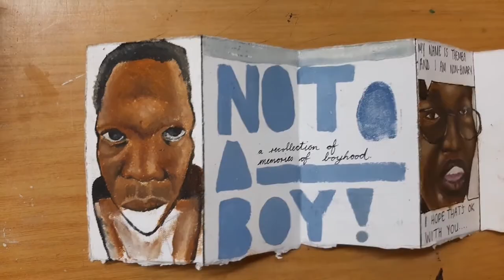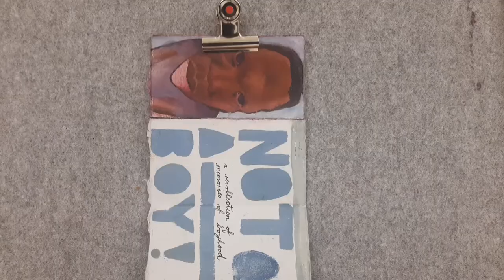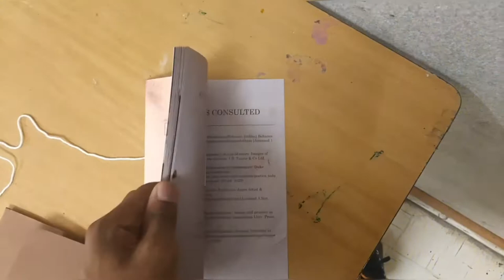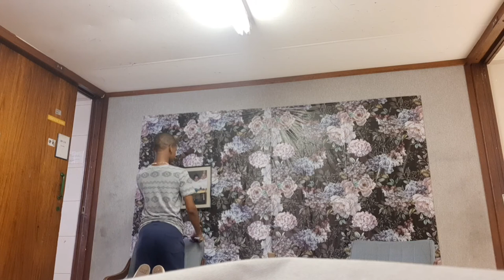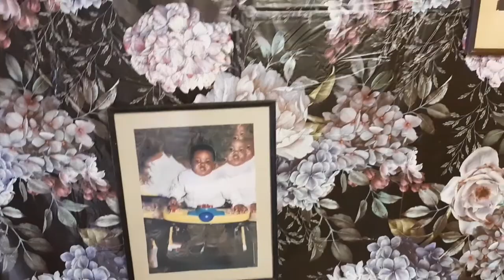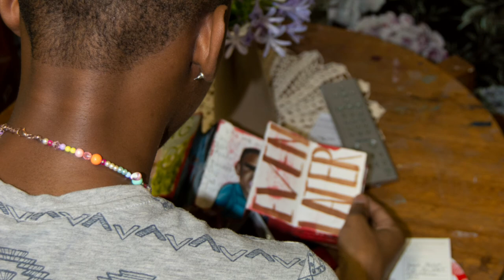fine art exam project | third year art student | university of pretoria | south african artist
heyyyy y'all!!!❤

as you can tell by the title, this is a documentation video of my third year final fine art exam.✨

three weeks of mixed emotions! we laughed, we cried, we felt numb, but the most important thing is that we made it out the hood, chile!!😍🤣💀

onward to fourth year (honours year), friends!😭🥺🤲🏾